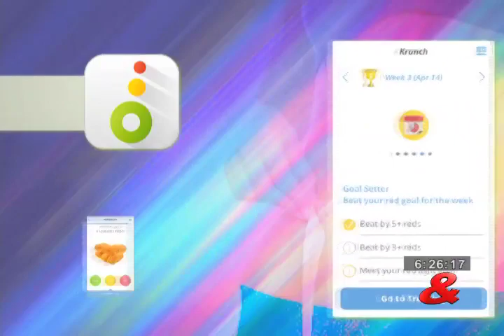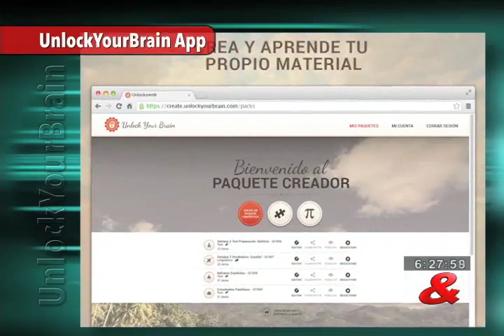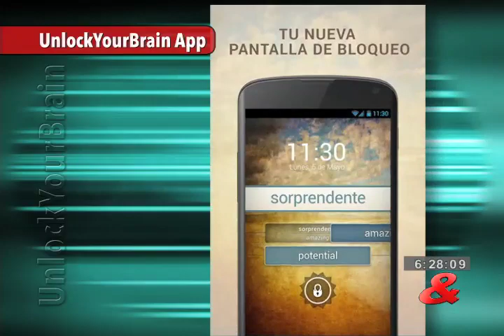Mundo Web, 23 de Septiembre de 2014